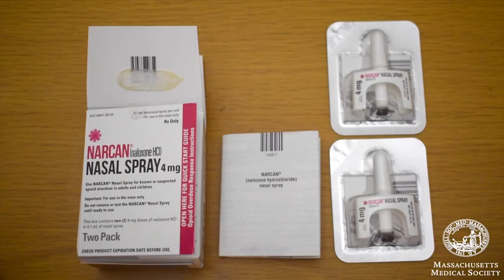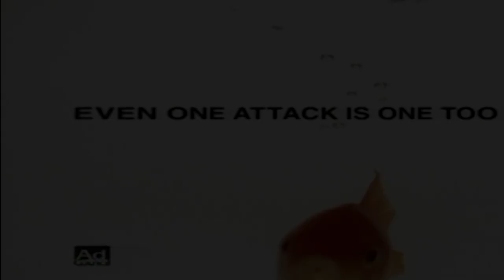Hiller Varsity Girls Soccer vs. Norwood